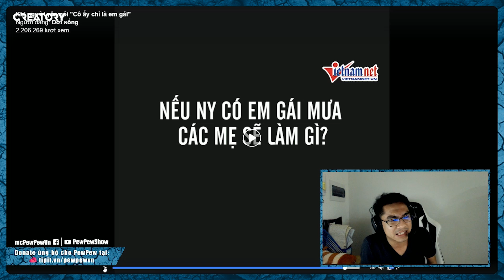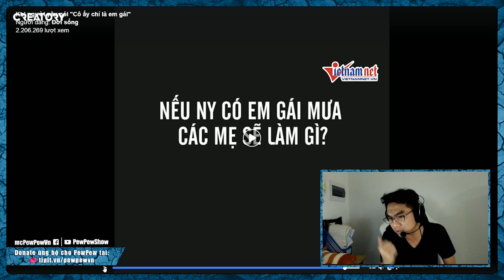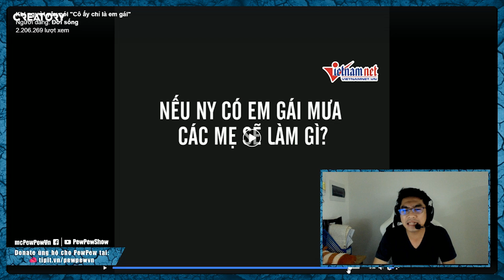KHI PEW REACTION CẢNH ĐÁNH GHEN TRONG PHIM "NGÀY ẤY MÌNH ĐÃ YÊU"